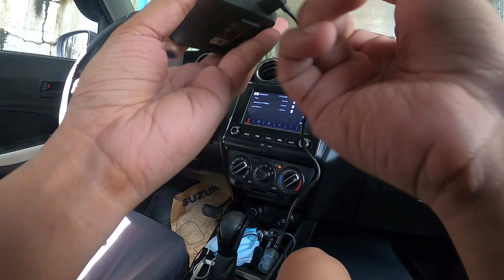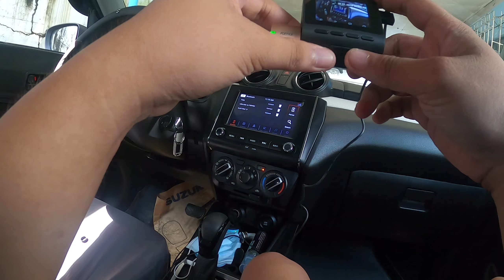70mai Dash Cam Lite Unboxing Installation and Footage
Quick uboxing of 70mai Dashcam lite. The best budget dash camera you can buy. Installing it on my Suzuki Swift